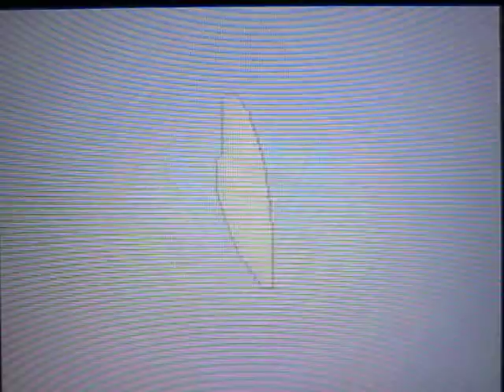Pokemon White Episode 24 gym leader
pokemon black and white walkthrough